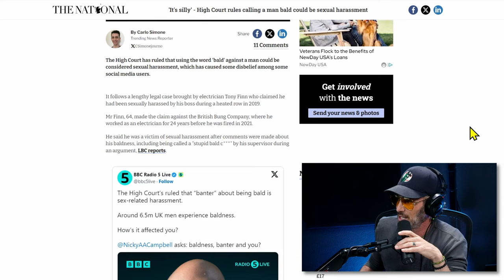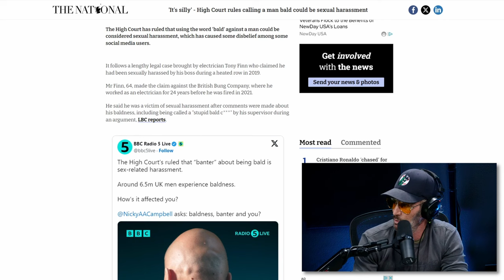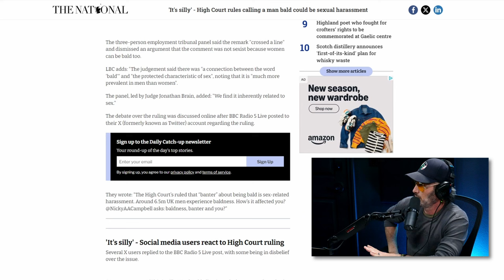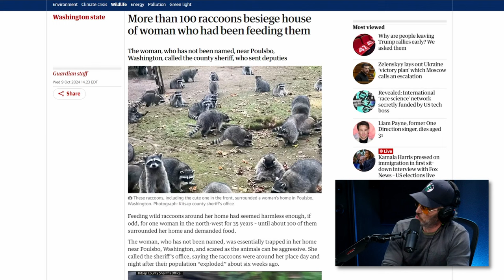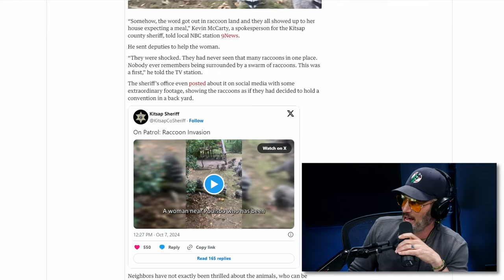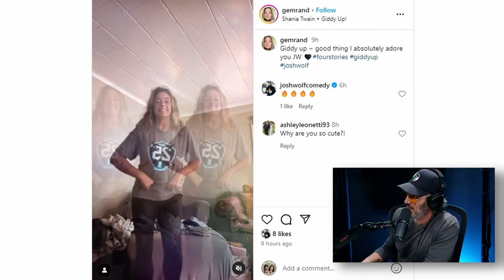The Top Overrated Movies Of All Time? | Hey Maaan w/ Josh Wolf Ep.104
In this episode, Josh talks about the poll he proposed to his followers on Instagram about what are some of the most overrated popular movies of all time, and the answers he got surprised him.  He also answers viewer's questions about parenting and family advice, and then talks about bald men being sexually harassed and the real life story of how 100 raccoons banded together to terrorize a single woman.  All this and more in this episode!

Do something good for someone and leave us a comment telling us what you thought of the episode!

CHAPTERS
00:00:00 Thank You For Support
00:01:18 Overrated Movies
00:15:50 Updates
00:17:01 Best Day Brewing
00:18:21 Last Mushroom Show
00:21:28 Emails From Listeners
00:24:12 How Are Things Going To Be Different
00:30:16 How To Get Kid To Listen To You
00:36:55 Problems Connecting With Your Dad
00:41:41 Bald Man Sexual Harassment
00:47:14 100 Raccoons
00:52:55 California Homeless Person
00:55:03 Possum In Dining Room
00:55:52 The Giddy-Up Challenge
00:58:01 Thank You So Much